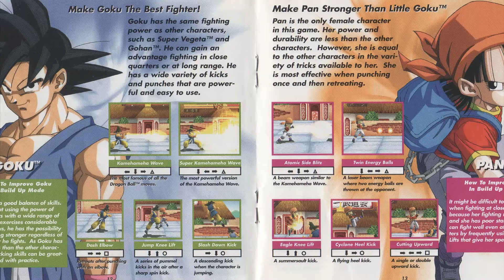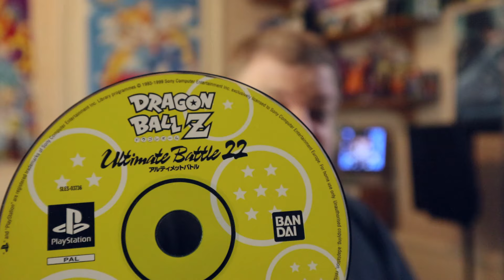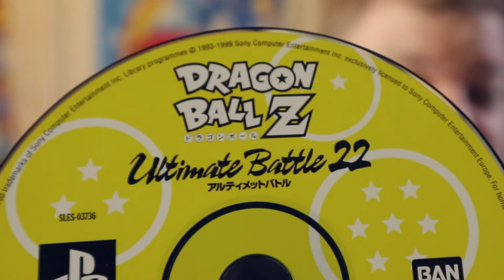Dragon Ball: Final Bout - Pixelated Memories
Let's talk about the first Dragon Ball game I ever played.

I also have a Let's Play channel!
Pixelated Memories Theme by Ben Briggs!

CHAPTERS :
0:00 - Thank You Akira Toriyama
2:37 - INTRO & Opening Stuff
3:39 - Dragon Ball: Final Bout
16:50 - Video Ending